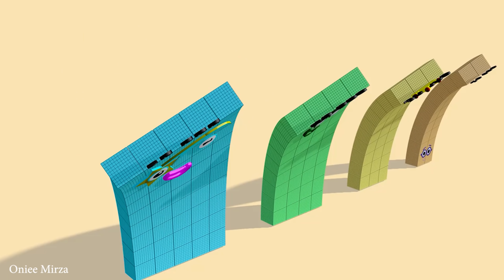Numberblocks 50 k 40 k 30 k 20 k its numberblocks blue green yellow soklat Playing Yoga